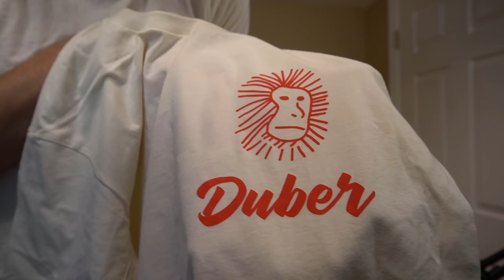We are Back! - New Years Revolution! | Age of Empires 3: Definitive Edition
We are back this month with the New Years Revolution! Many of these games I played for my review of DE. I hope you guys enjoy!